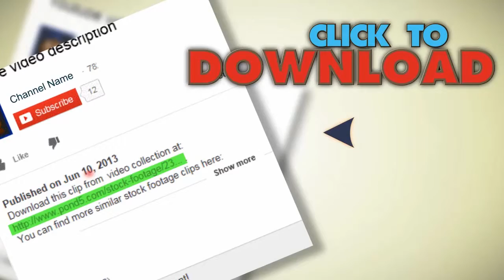Choosing And Buying Apples At The Store 2. Stock Footage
You have watched Choosing And Buying Apples At The Store 2. Stock Footage"